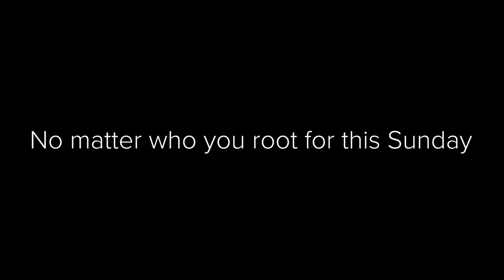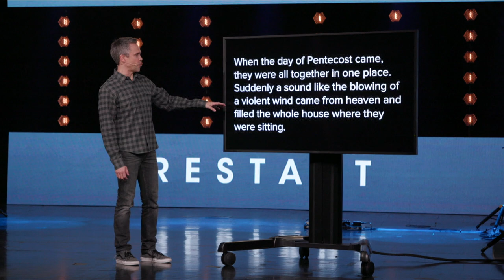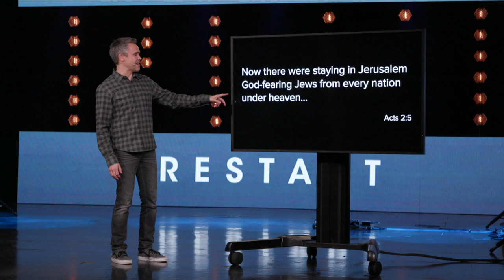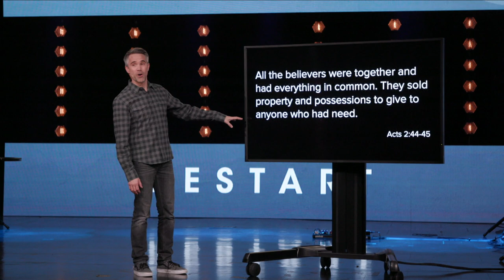Restart | A Greater Power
Many in today's western church grossly underestimate God's power to heal. However, that power is one of the hallmarks of the kind of church God is calling us to be. A place of healing. A place, not for perfect people, but for broken people. If we want our church to be a place of real recovery, we need to more dependent on the Holy Spirit. Boldness, courage and perseverance in faith are not products of willpower or determination; they come from being filled with the Holy Spirit.